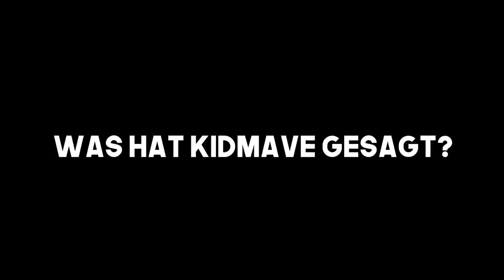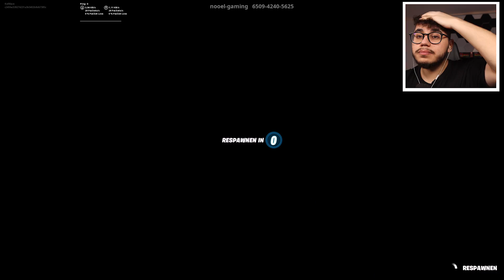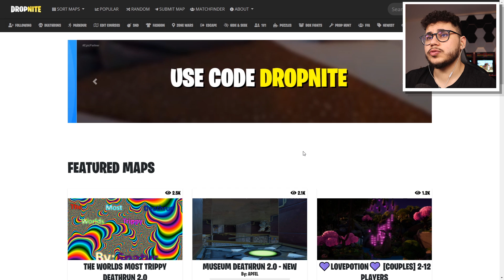Ich teste ZUFÄLLIGE MAP CODES, bis das passierte..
Heute spielen wir random Map Codes!

💬 TeamSpeak 3 :
► avivehd.de

Hintergrundmusik:
Alle verwendeten Songs sind von: